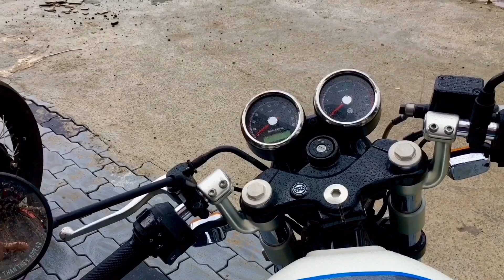Interceptor 650 vs GT 650 Comparison Malayalam Review || Gt 650 vs Interceptor 650 comparison Video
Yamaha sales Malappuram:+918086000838